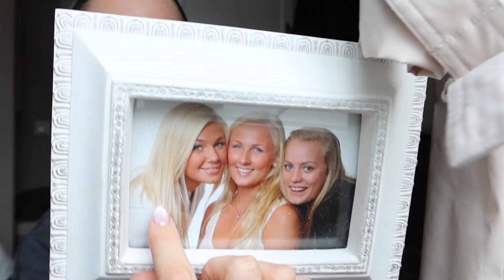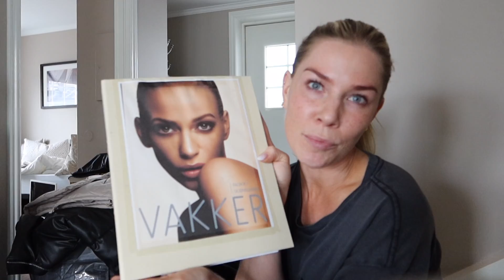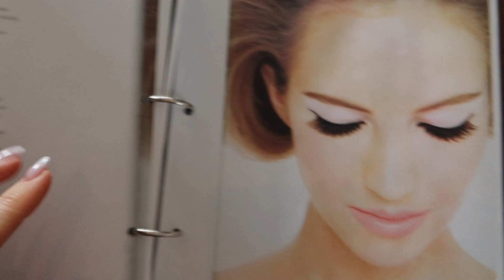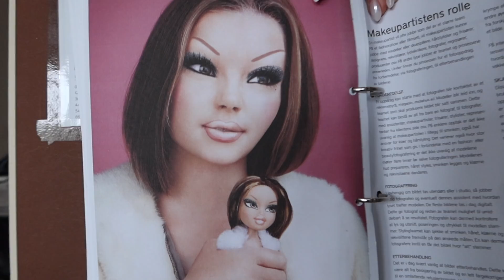*emosjonell* CLEAN OUT av huset mitt!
Tenk at jeg har bodd her i snart 8 år! Det er mange minner og følelser som dukker opp..